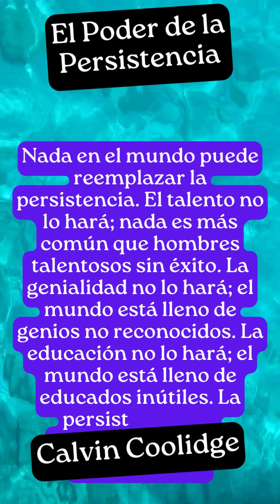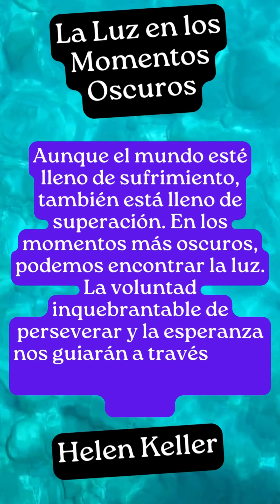la importancia de la autocompacion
Título del Video 1: La Importancia de la Autocompasión

Descripción del Video 1:
Descubre "La Importancia de la Autocompasión" en este conmovedor video presentado por Kristin Neff. Aprende por qué tratarte con compasión no es egoísmo, sino amor propio. Descubre cómo el autocuidado y el perdón hacia uno mismo en momentos difíciles pueden fortalecerte y prepararte para enfrentar cualquier desafío.

Palabras Clave del Video 1:
Autocompasión, Amor Propio, Kristin Neff, Crecimiento Personal, Resiliencia Emocional, Superación, Autoestima, Bienestar Mental.

Etiquetas del Video 1:
La Importancia de la Autocompasión, Kristin Neff, Amor Propio, Crecimiento Personal, Resiliencia Emocional, Superación, Autoestima, Bienestar Mental, Perdón, Autoaceptación.

Título del Video 2: El Poder de la Persistencia

Descripción del Video 2:
Explora "El Poder de la Persistencia" con las sabias palabras de Calvin Coolidge en este inspirador video. Descubre por qué la persistencia y la determinación son claves para el éxito. Aprende cómo superar obstáculos y alcanzar tus metas, incluso cuando el talento, la genialidad o la educación no sean suficientes.

Palabras Clave del Video 2:
Persistencia, Determinación, Calvin Coolidge, Éxito, Superación de Obstáculos, Logro de Metas, Motivación, Inspiración.

Etiquetas del Video 2:
El Poder de la Persistencia, Calvin Coolidge, Éxito, Superación de Obstáculos, Logro de Metas, Motivación, Inspiración, Perseverancia, Desarrollo Personal.

Título del Video 3: La Luz en los Momentos Oscuros

Descripción del Video 3:
En este emotivo video, Helen Keller nos guía a través de "La Luz en los Momentos Oscuros". Descubre cómo, incluso en medio del sufrimiento, podemos encontrar la superación. La perseverancia inquebrantable y la esperanza nos conducirán a través de las tormentas hacia un lugar mejor.

Palabras Clave del Video 3:
Superación, Esperanza, Helen Keller, Resiliencia, Inspiración, Perserverancia, Motivación.

Etiquetas del Video 3:
La Luz en los Momentos Oscuros, Helen Keller, Superación, Esperanza, Resiliencia, Inspiración, Perseverancia, Crecimiento Personal.